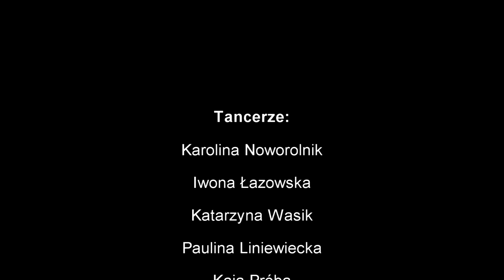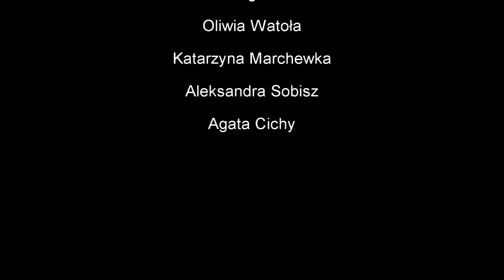Braveheart Choreography (Louis the Child ft. Wafia - Better not)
Choreografia: Karolina Noworolnik